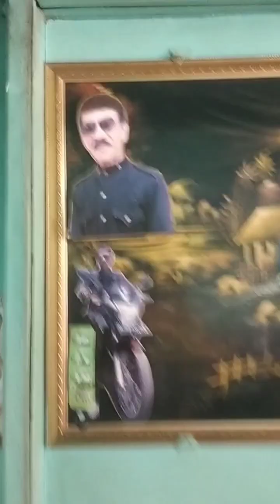BELI MAKANAN KESUKAANNYA SUAMI | BIAR NAFSU MAKAN | FIRDHA KARUNIA | FILM MEGABIRD | NASI PADANG